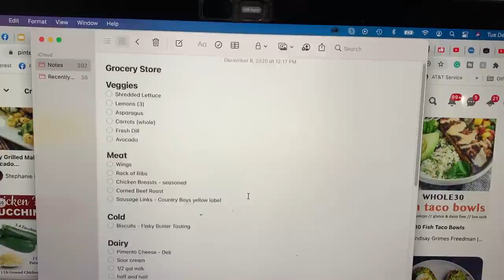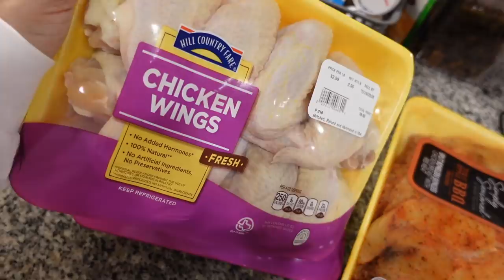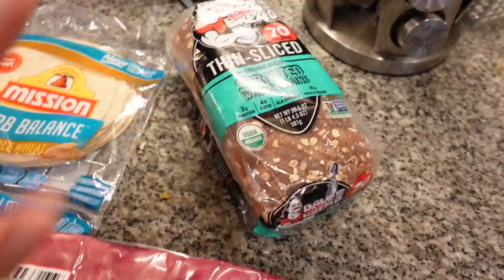I Can't Believe This... 🤦🏼‍♀️ | Vlogmas Day 8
1: My Shirt